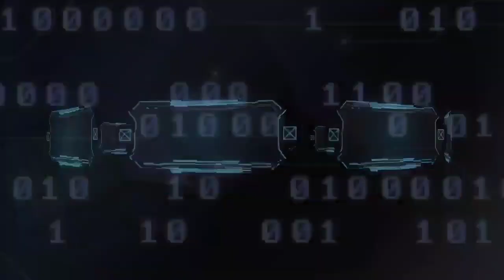TRAGEDI RIBUT GREG 1996 | sejarah hitam Keningau,Sabah.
ibarat empangan yang pecah,lalu merempuh perkampungan kecil...
dalam bencana yang berlaku pada tahun 1996, beberapa daerah telah menerima impak yang besar ekoran tragedi ini..namun,daerah Keningau adalah diantara daerah yang paling teruk dalam peristiwa yang berlaku ini.

sumber

buletin Sabah.com

Jangan lupa untuk menonton video dalam channel ini. Link di bawah..👇🤗